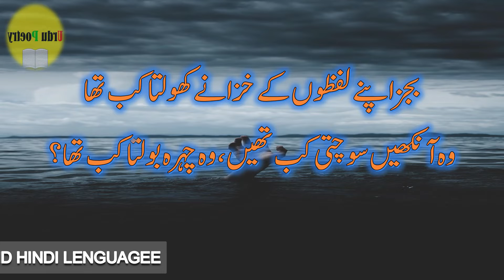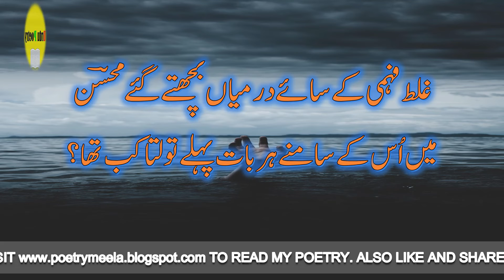Wo Ankhy Sochti Kab Thi Mohsin Naqvi Ghazal From Urdu Poetry Channel For Whatsapp Status 11 Mar 2022